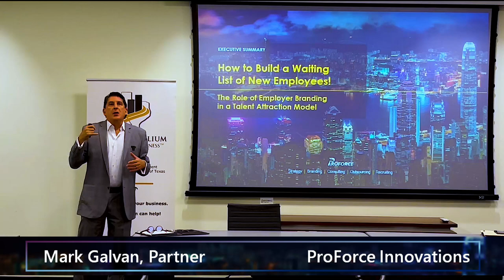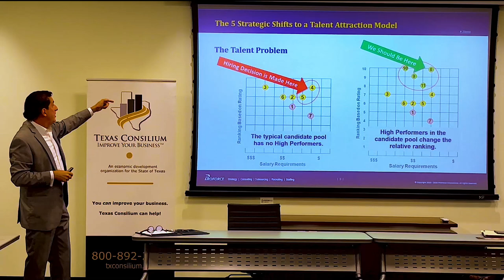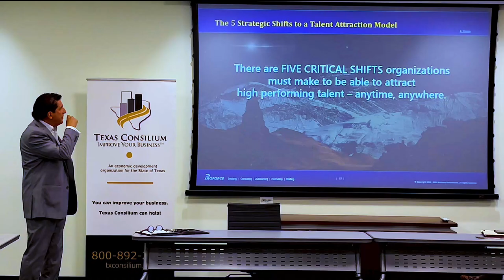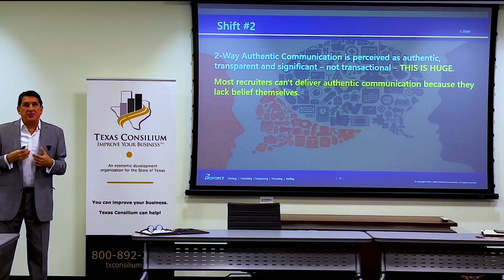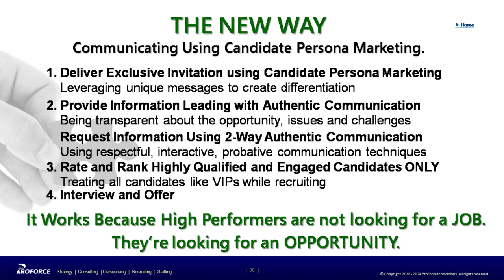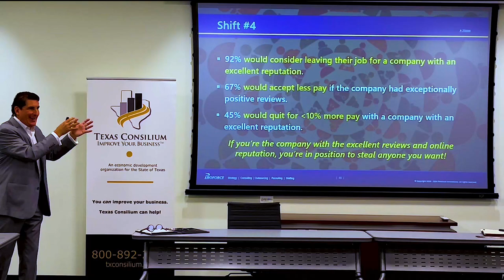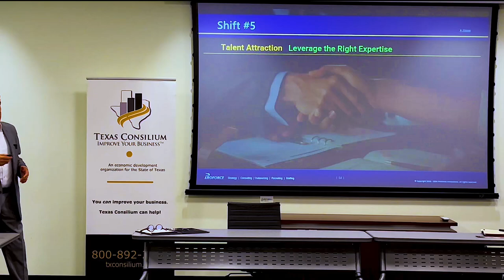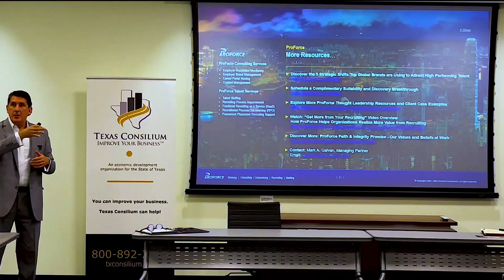How to Build a Waiting List of New Employees! | The Role of Employer Branding in Talent Attraction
How to Build a Waiting List of New Employees!
The Role of Employer Branding in Talent Attraction

THE CRITICAL ISSUE
Employee Retention & Recruitment are two of the most common business issues we encounter.

Unfortunately, the resulting Cost of Poor Talent is the root cause of many operational problems!

High turnover rates and difficulties in recruitment can significantly impact your organization's efficiency, productivity, and overall success -- and it can all be resolved with the right Talent Attraction strategy and execution.

THE PRESENTER
Mark Galvan will explore these challenges in-depth, addressing the root causes and providing innovative solutions that can help your business or a business you know thrive. With leadership experience developed with Accenture, TSA, USAA and now Proforce, Mark leverages insight and capability developed over more than two decades in talent management, outsourcing, consulting, lean six sigma, operational excellence, and strategic planning to enable clients to differentiate in an increasingly candidate market to compete and win talent.

THE KEY DISCUSSION POINTS
Understand Employer Branding
Learn how your company's reputation as an employer influences your ability to attract high-quality talent. Discover the critical distinctions between employer, talent, and culture brands and how each impacts your recruitment efforts.

Identify Recruitment Struggles
Recognize the symptoms of a struggling recruitment function, such as excessive time to fill positions, increasing costs, and low candidate engagement.

Explore the Cost of Poor Talent
Explore how hiring the wrong people can lead to increased operational costs, production quality issues, poor customer satisfaction, and more.

Transition from Recruiting to Attracting Talent
Shift from a reactive "post and pray" strategy to a proactive talent attraction model. Understand how a strong employer brand can draw high-performing candidates who are a great cultural fit and motivated by more than just a paycheck.

Experience Real-world Impact
Hear real-life examples and statistics that demonstrate the substantial benefits of a well-managed employer brand, such as improved candidate quality, reduced costs, and enhanced organizational performance.

PROFORCE INNOVATIONS
About ProForce
We’re leading our Clients through a revolutionary Talent Acquisition change that is already in full swing. We help organizations implement powerful strategies and methods to ATTRACT the RIGHT TALENT – meaning both technical skills and cultural fit – ANYTIME, ANYWHERE. As a result, we help internal corporate teams deliver results which create a lot more enterprise value than just decreasing “time-to-fill” and “cost-to-fill.” We show our Clients how to attract the kind of High Performers who will improve a host of other operational and enterprise metrics. How? We offer 1) Employer Brand Transformation to attract the right talent and 2) Fractional Recruiting as a Service which is full-service, hourly, on-demand recruiting support.

And we’re good at it.

About the Texas Consilium
Texas Consilium is a non-profit economic development organization with a mission to improve the prosperity of Texas by improving the performance, growth and profitability of Texas businesses. Recognized by the Texas House of Representatives and Texas Governor for our unique role in economic development for the State of Texas, the Texas Consilium brings together highly-experienced, seasoned executives and professionals who can address virtually any business issue. Collectively we have worked in thousands of businesses where we have seen what works and what doesn't. It is a powerful concept!